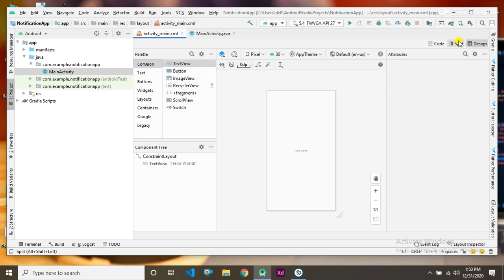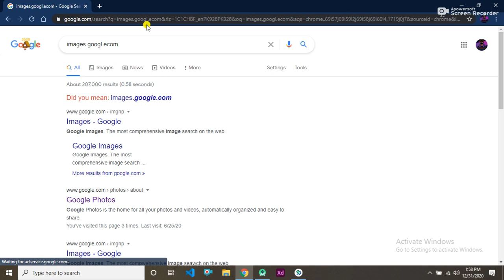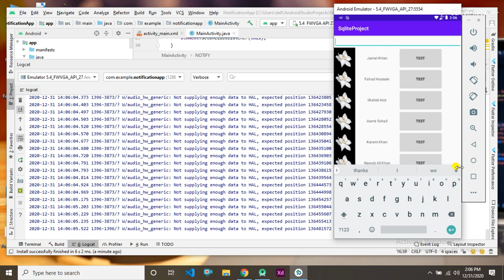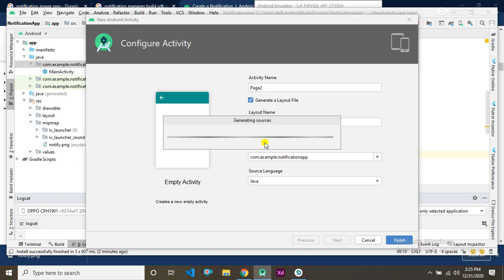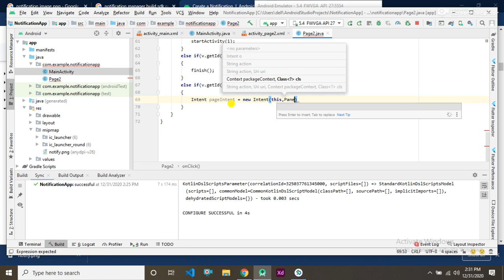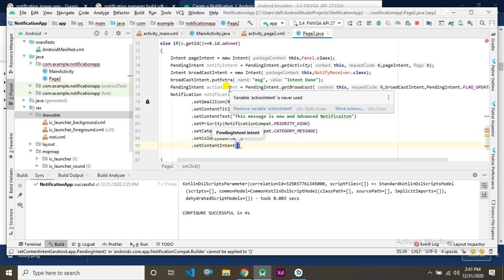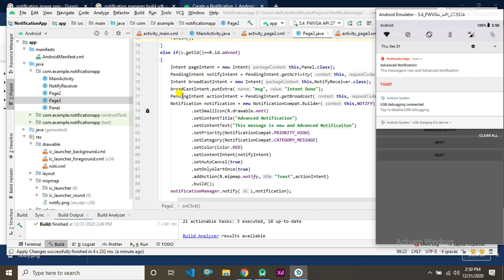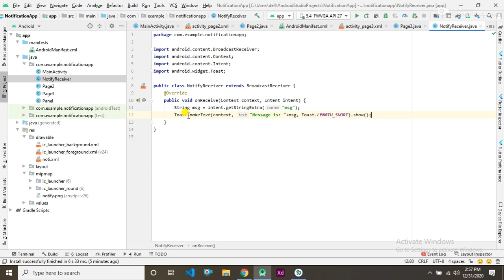Notifications in Android Part 1| Android for Beginners in Pashto | Tech Mentor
In this video series we will learn everything about notifications in Android.
In part 1 we will start by creating notification channels (Categories) which are necessary since Android Oreo (API level 26) to be able to show any notifications. These channels should be created as soon as we start our app, so we will do it in the onCreate method of a class that extends Application.
When we create these channels, we have to pass an ID, a name and an importance level. Additionally we can customize the channel further, like enabling the LED, activating vibration or changing the sound, but the user has ultimate control over the channel's behavior.
When our NotificationChannel objects are created, we pass them to the NotificationManager's createNotificationChannel method.
When we then want to show a notification, we create it with the NotificationCompat.Builder, where we can set a title, a message, an icon, a priority level, a category and many more customization options, and then we pass this
Notification object to the NotificationManagerCompat's notify method, where we also have to pass an ID which we can later use to update or cancel this particular notification.

Documentation:
NotificationManager: